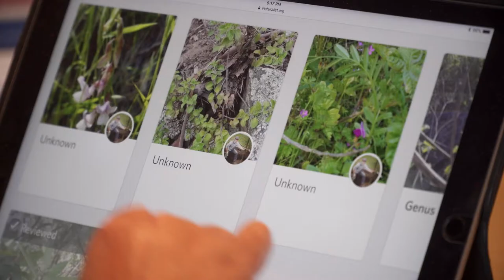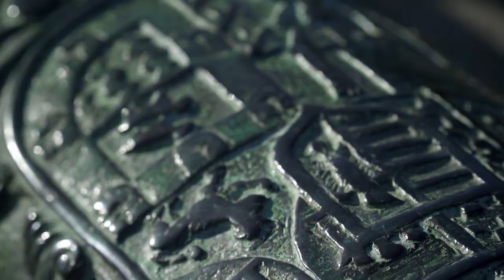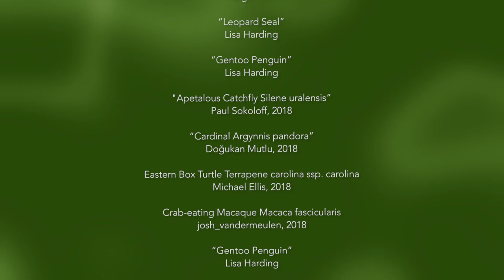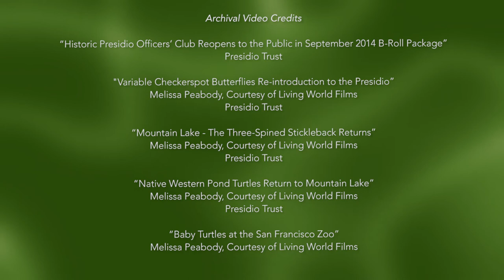Citizen Scientists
As our planet faces mounting threats to its biodiversity, a new kind of scientist is emerging: the Citizen Scientist. Watch this KRCB North Bay Bountiful production to learn how the California Academy of Sciences and partner organizations are harnessing the power of Citizen Scientists in the Bay Area and around the globe. (Producer- Director: Joshua Dylan Mellars)